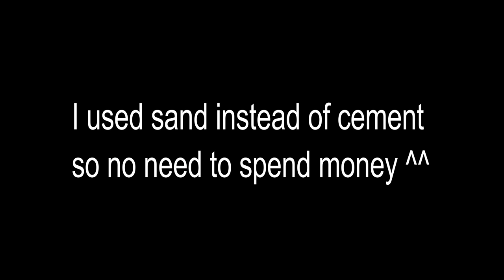Homemade Ankle Weights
Someone ask me to make a homemade ankle weight
so this is it! It's so simple and easy to make you don't need to spend